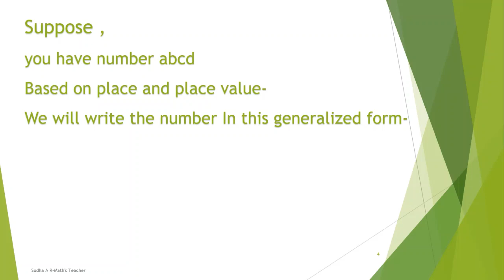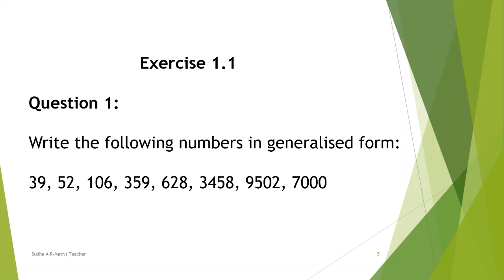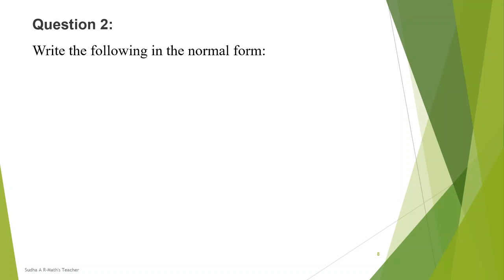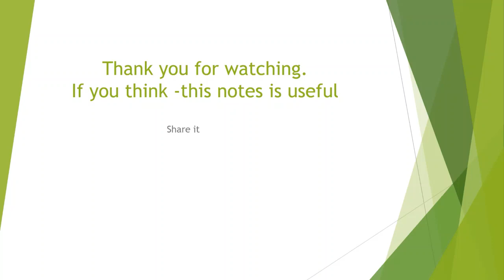playing with numbers class 8 ex 1.1-SOL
Playing with Numbers - Solution for Class 8th mathematics, NCERT solutions for Class 8 Maths. Get textbook solutions,
Q 1 - Ex 1.1 - Playing with Numbers - NCERT Maths Class 8th - Chapter 1
eX-1.1-SOL-CLASS 8TH-NCERT
SOL-EX1.1-8TH-MATH